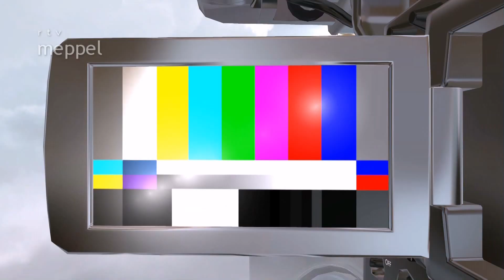Cityrun - Kidsrun en g-run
Impressie van de Kidsrun en G-run.